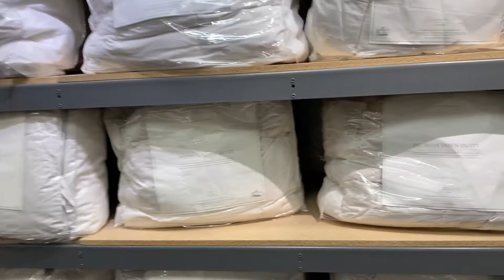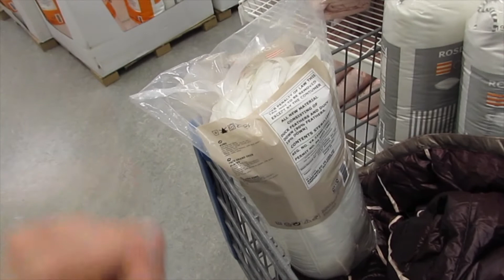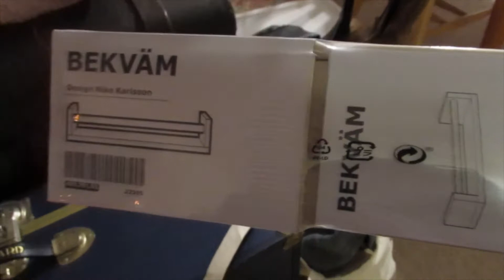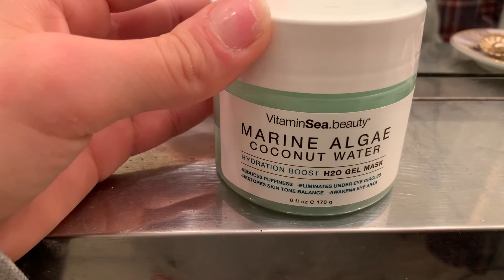IKEA and Christmas Light Show // Vlogmas Week 3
This week, I went to Grace's work party, shopped at IKEA, and drove through an amazing Christmas light show.

Find me:
Depop: heyitsamyjay

Our podcast: anchor.fm/yesgood